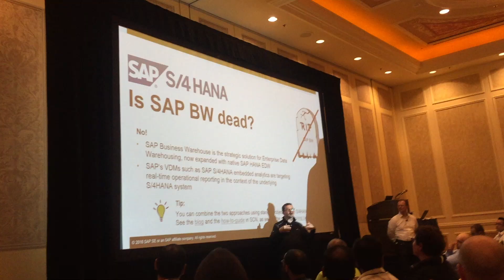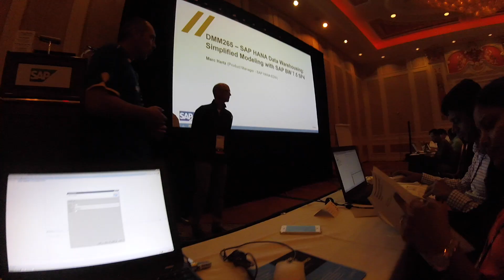SAP TechEd Dag 4